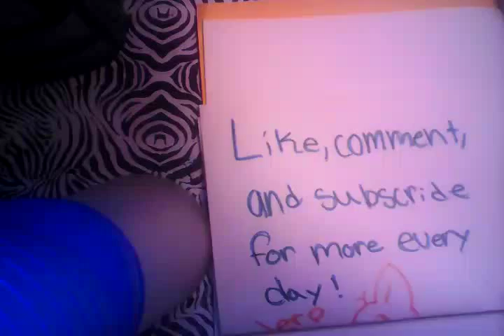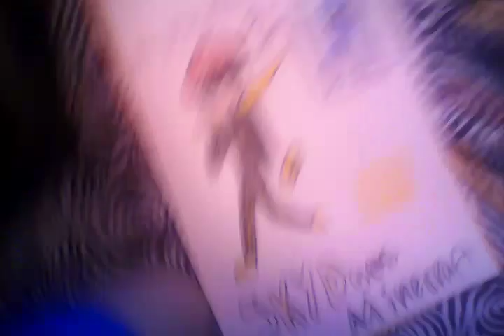speed draw of SkyDoesMinecraft